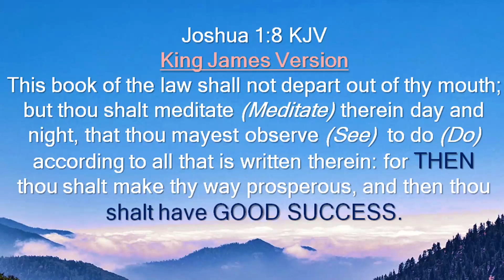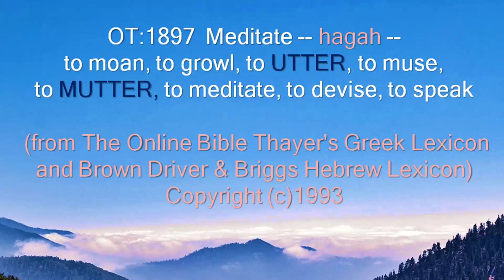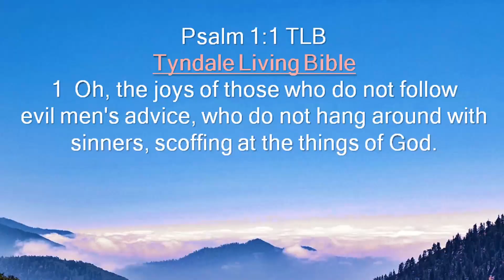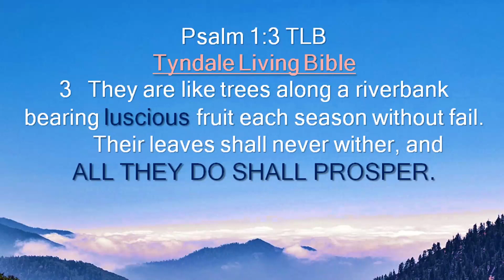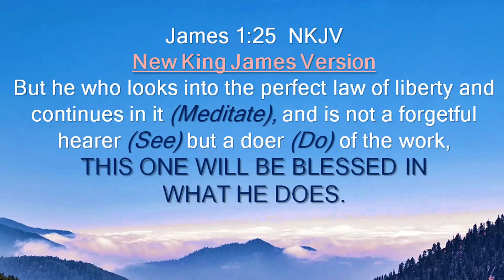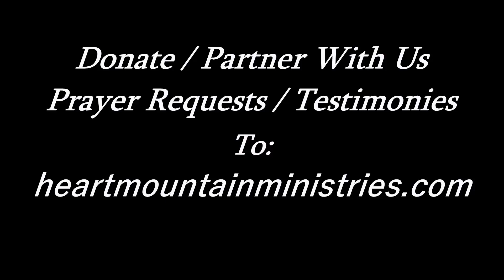"The SECRET Of Success" 👍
and @heartmountainm1 on Twitter.